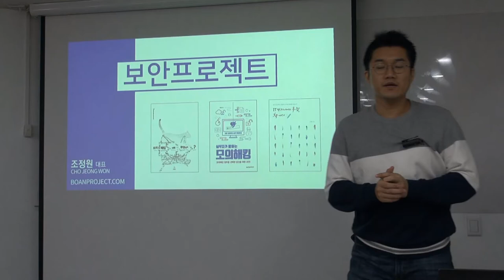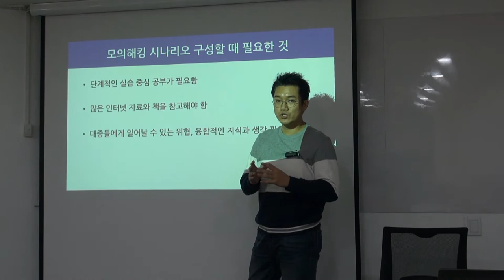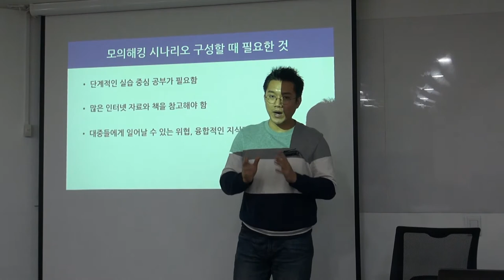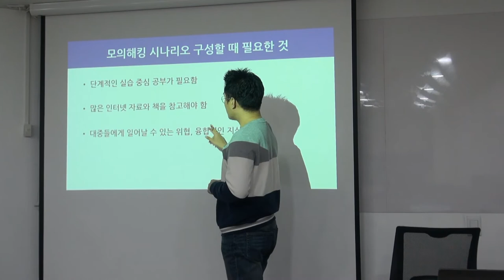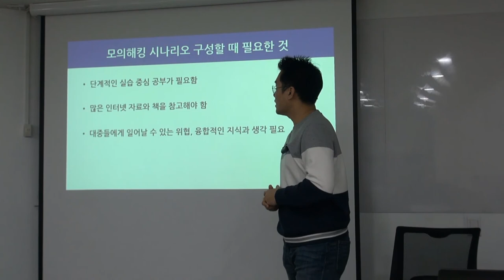(해킹, 보안) 테스트 촬영!! 모의해킹 시나리오 구성할 때 필요한 것, 그냥 이전 방식으로 할래요...--;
신경쓸게 너무 많아서. 기존대로 화면 중심으로 강의하겠습니다.^^;; 가끔씩은 오프라인 강의 할 때 일부 공개하겠습니다.

보안프로젝트 ) 에서 제공하는 IT보안 강의입니다. 이번 주제는 "모의해킹 시나리오 구성할 때 필요한 것" 입니다.